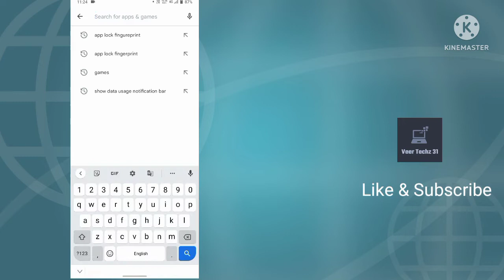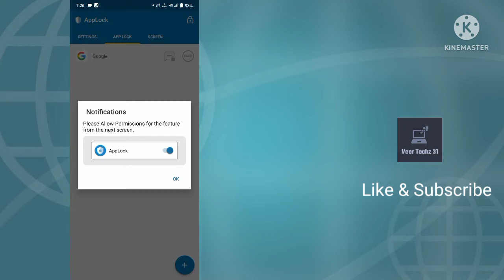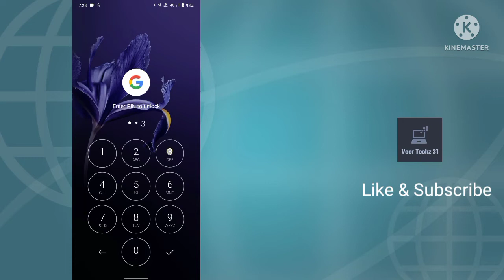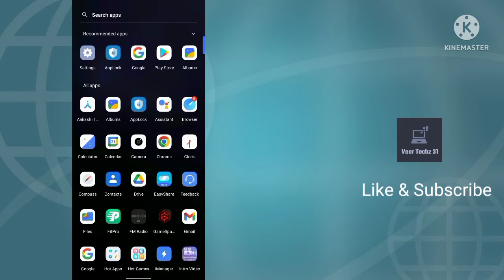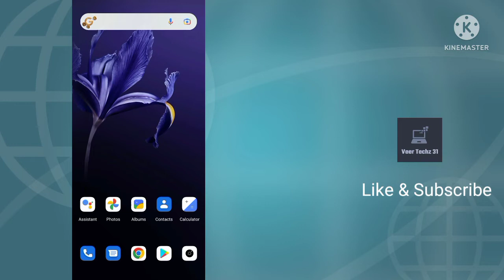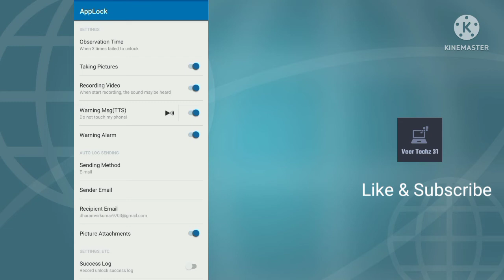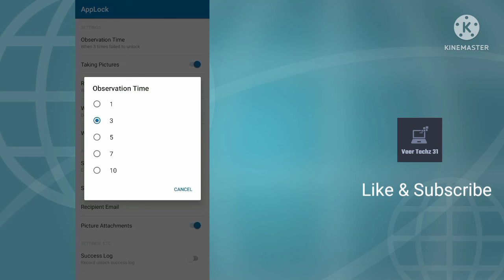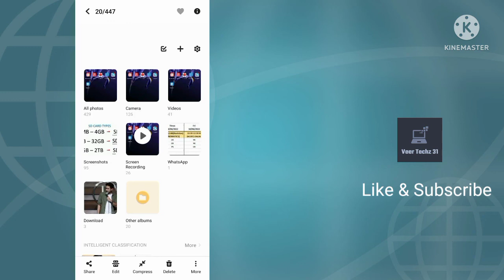एक app में इतने सारे features।। # Download now।।